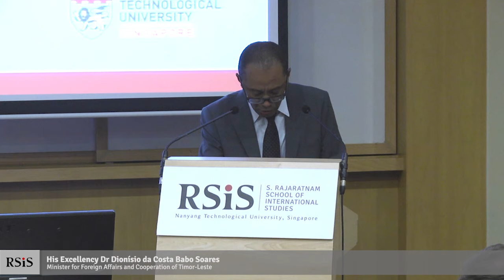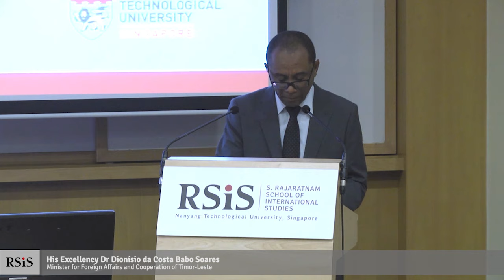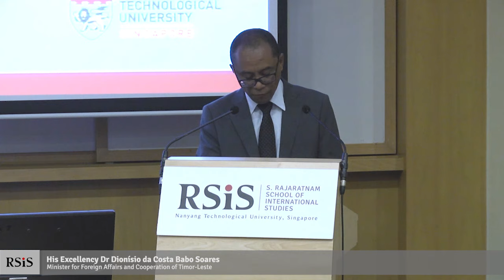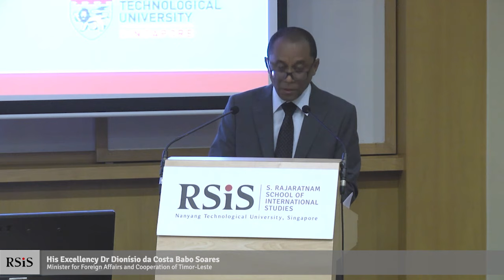RSIS Distinguished Public Lecture by His Excellency Dr Dionísio da Costa Babo Soares 8 July 2019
RSIS Distinguished Public Lecture by His Excellency Dr Dionísio da Costa Babo Soares
8 July 2019

"Timor-Leste: Celebrating the 20th Anniversary of the Referendum from Past to Present"